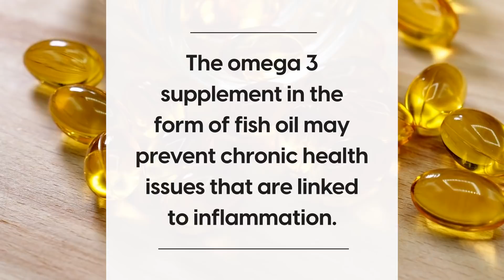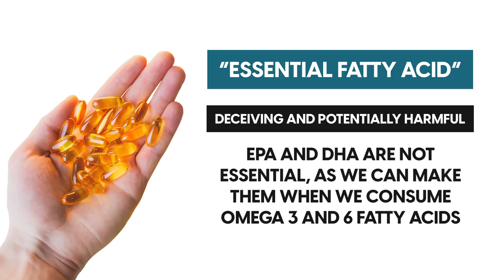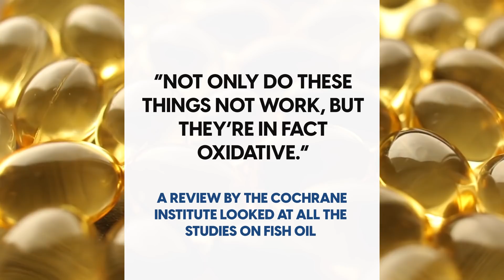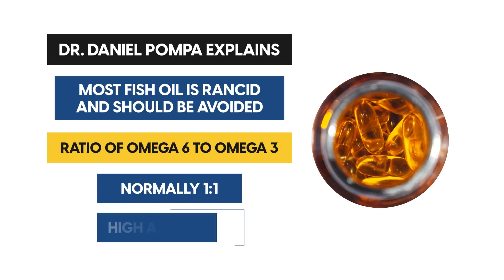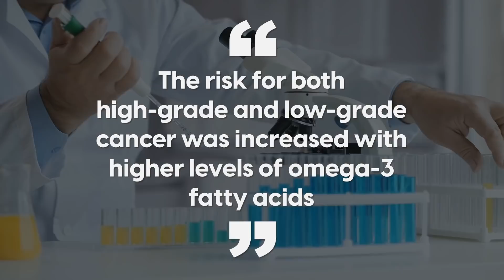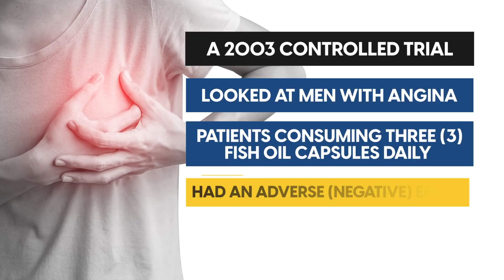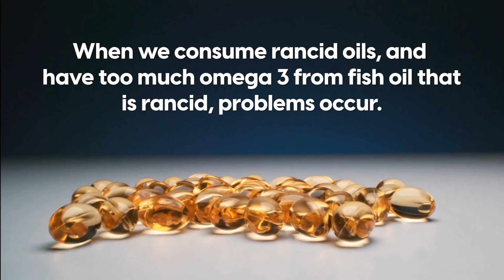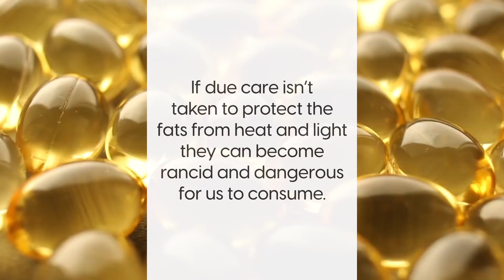Revealed: Can Fish Oil Cause Heart Attacks?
Discover if fish oil really is cardio protective
1. Fish oil is thought to be so beneficial for protecting the heart because it's rich in omega 3 essential fatty acids. They are called essential because our body can’t make them, instead we must get them from our diet.

2. The standard American diet provides a lot more omega 6 than omega 3. This is said to be a big cause of inflammatory diseases such as cardiovascular disease. And it's widely believed that omega 3 is anti-inflammatory and can help prevent chronic diseases associated with inflammation.

3. Omega 3 in the form of fish oil is believed to be preferable to plant based omega 3, because it contains two-key omega-3 fatty acids; docosahexaenoic acid (DHA) and eicosapentaenoic acid (EPA). If we eat plant based omega 3’s we don’t get DHA and EPA. Instead our body must convert the fatty acids from plants, which is called alpha-linolenic acid (ALA) into DHA and EPA.

4. For years scientists have believed that our body is inefficient at converting ALA from plant based omegas to EPA and DHA.

6. Another issue is the process of oil extraction, which  involves exposure to light and heat. Both of which fish oil is highly sensitive to and causes it to go rancid as it isn't stable at higher temperatures.

7. A review by The Cochrane Institute which is internationally recognized as the gold standard for high-quality independent medical information looked at all the studies on fish oil and concluded that “not only do these things not work, but they’re in fact oxidative.”

8. Oxidation is a problem because  when a cell becomes oxidized it can no longer work properly and dysfunction starts to occur. This can be in the form of chronic diseases, such as; cancers, alzheimer, and heart disease.

9. It's important to understand that fatty acids from omega 3 and 6 make up a large percentage of our cell membranes. If they are rancid or out of balance this can cause problems.

10. Some researchers and doctors are saying fish oil can lead to omega 3 dominance and can create an imbalance. As it does not replicate the ratio found in nature which is normally 1:1, and in some cases it is as high as 1:5 or 1:6 of omega 6 to omega 3.

11. If we fail to get the right balance of fats over the long term it can have a negative impact as it destabilizes the mitochondrial membrane. The mitochondria is the powerhouse of all our cells. If there's too much omega 3 it kicks out a fat called cardiolipin that helps the cells create energy.
Without enough energy the function of the cell can be severely compromised leading to poor health.

12.  It is also vital to understand the role omega 6 plays. What’s important to understand is that omega 6 only causes this inflammatory response when it is rancid. Omega 6 actually plays a critical role because it contains linoleic acid. This is vital for health as it makes up 33% of your cell membranes and 40% of your mitochondrial membranes. Ensuring you have plenty of energy and nutrients are getting into the cell.

13. Another point to consider is that certain fish contain metals and pollutant. These harmful substances are stored in the fat of the fish. Thus fish oil could be the part highest in chemicals and heavy metals.

14.  What’s critical to understand is that foods in their natural, unprocessed form, serve the body wonderfully.Eating the whole fish, rather than just the oil, provides protective qualities. When you eat a fish you get all the other nutrients that nature designed to be eaten with the naturally occurring oils.